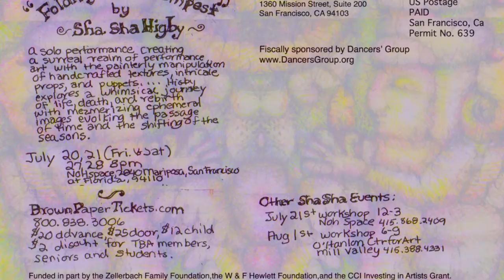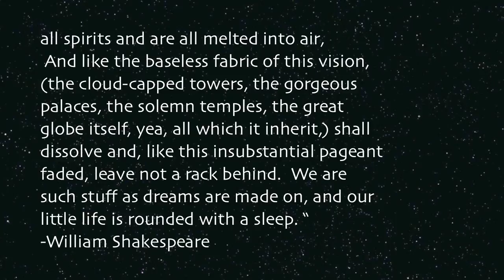Folding into a Tempest Performance by Sha Sha Higby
Folding into a Tempest"
by Sha Sha Higby
a journey in, elaborate sculptural costume

It is all up to you.

however..
"These our actors, as I foretold you, were all spirits and are all melted into air,
 And like the baseless fabric of this vision, (the cloud-capped towers, the gorgeous palaces, the solemn temples, the great globe itself, yea, all which it inherit,) shall dissolve and, like this insubstantial pageant faded, leave not a rack behind.  We are such stuff as dreams are made on, and our little life is rounded with a sleep. "
-William Shakespeare

SHA SHA HIGBY-Costumer & Performer
International performance/sculptural artist, Sha Sha Higby is known for her evocative and haunting performances using the exquisite and ephemeral body sculpture she meticulously creates herself and moves. Elaborate sculptural costume, dance, and puppetry explore magic and emotion; creating an atmospheric world within the borders between death and life's Higby started out making dolls and pursued the art of puppetry and sculpture in her early years. Ms. Higby has performed her unique body of work throughout the United States, and internationally in Korea, Japan, Indonesia, Slovakia, Bulgaria, Singapore, Australia, Switzerland, England, Belgium, Germany and Holland.  She is the recipient of numerous grants and awards including the National Endowment for the Arts Solo Theater Artist Fellowship, The Zellerbach Family Fund, and the California Arts Council New Genre Individual Artist Fellowship.

She studied for one year in Japan in 1971, observing the art of Noh Mask and theater and then received a Fulbright-Hayes Scholarship to study dance & shadow puppet making and performance arts in Indonesia for 5 years at the Academy of Music, Central Java, Indonesia. In addition to traveling throughout Southeast Asia to Thailand and Myanmar (Burma), she received an Indo-American Fellowship to study the textile arts of India, and a Travel Grants Fund from Arts International to study in Bhutan. She has also recently studied lacquer arts in Tokyo and Kyoto, Japan through the auspices of the Japan-United States Friendship Commission.

Lighting Technicians Albert Hollander & Stephen Siegel
Front photo by Albert Hollander